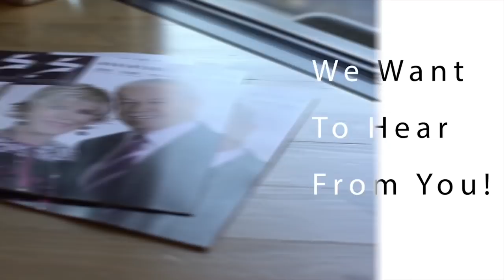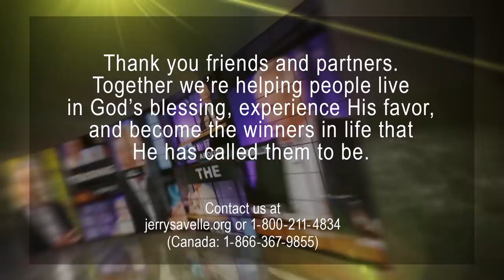Abounding in the Blessings - God is Working Behind the Scenes, Part 1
In Ephesians 3:7-10 (MSG), the Apostle Paul is telling the Ephesians how his life's work was helping people understand the Gospel and mentions in verse 9 that part of his job was to, "...make plain what God, who created all this in the first place, has been doing in secret and behind the scenes all along."

What does it mean for God to work behind the scenes? Join Dr. Jerry Savelle as he teaches on this passage and explains how God starts working behind the scenes as soon as we've said "Amen!" and the importance of praising before we see the promise come to pass!

Dr. Savelle is the author of more than a hundred books, including his bestsellers, If Satan Can’t Steal Your Joy, He Can’t Keep Your Goods, The Favor Of God, Prayer of Petition and Called to Battle, Destined To Win. He and his wife, Carolyn, also serve as founding Pastors of Heritage of Faith Christian Center in Crowley, Texas.